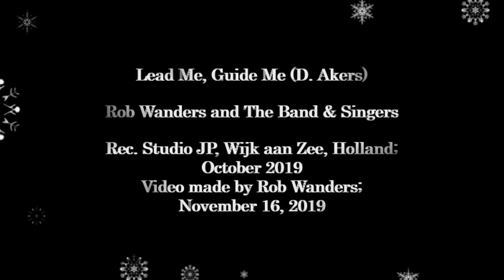Rob Wanders - Lead me, guide me (D. Akers)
with The Band & Singers. Rec. Studio JP, Wijk aan Zee, Holland; October 2019.
Video made by Rob Wanders; November 16, 2019.